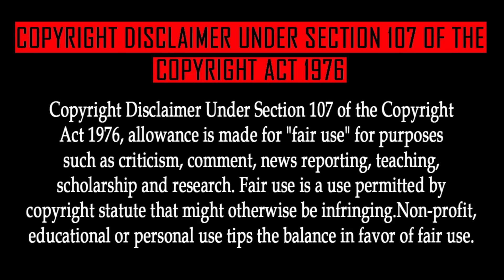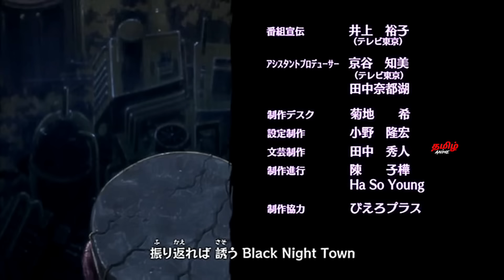Naruto Shippuden Episode 337 Tamil Explanation | Tamil Anime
The Izanami Activated

DATTEBAYO😁